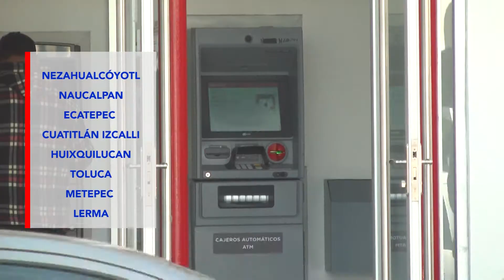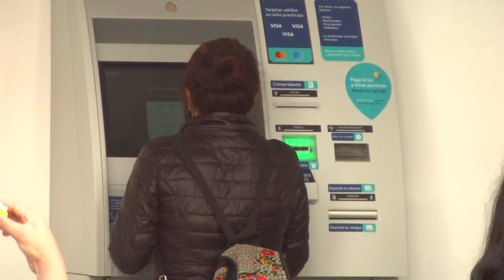Crece un 38% el delito de clonación de tarjetas